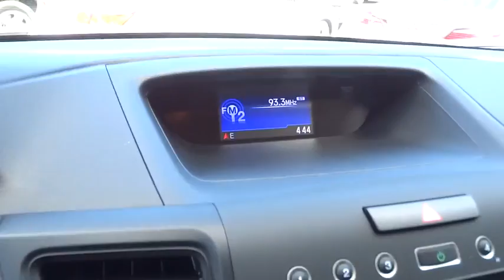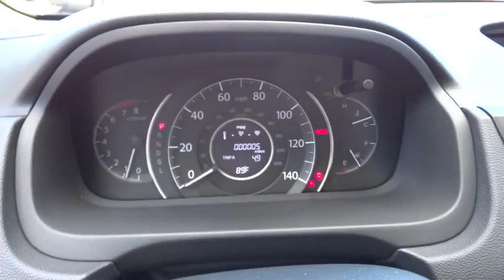2016 HONDA CR-V Redding, Eureka, Red Bluff, Northern California, Sacramento, CA 16H871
2016 HONDA CR-V